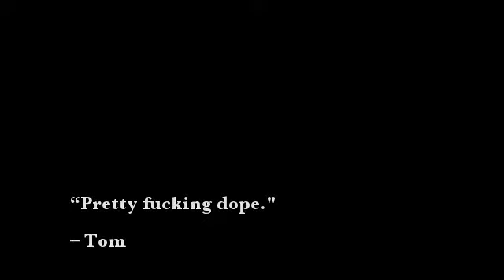ISU Roller Hockey 2015